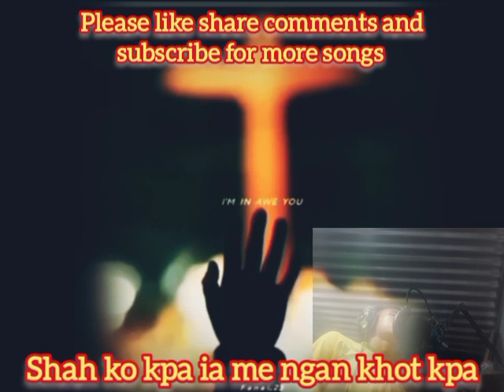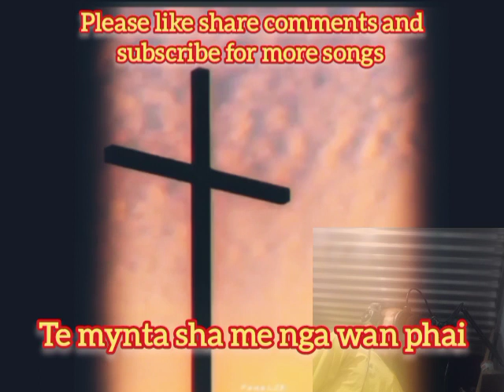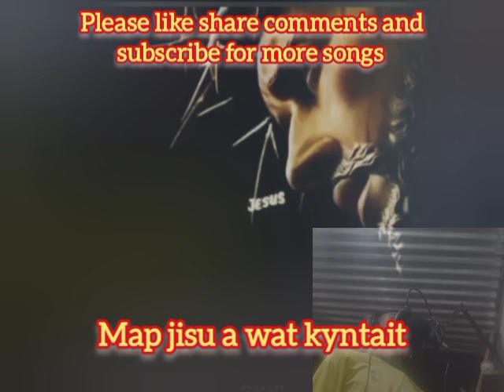A jisu khraw spah jing isnei, by MARBIANGKI LAMIN. beat by Arius Kharkungor.